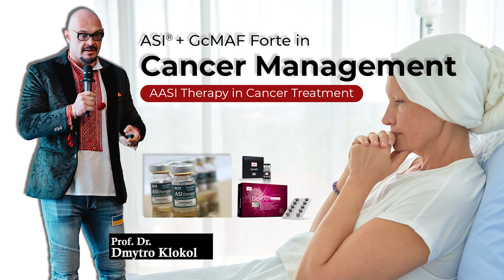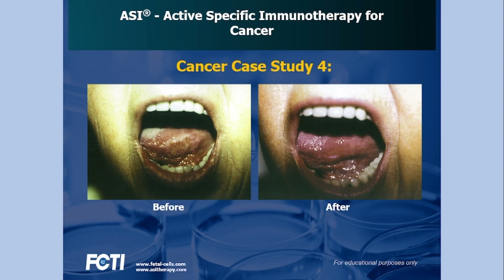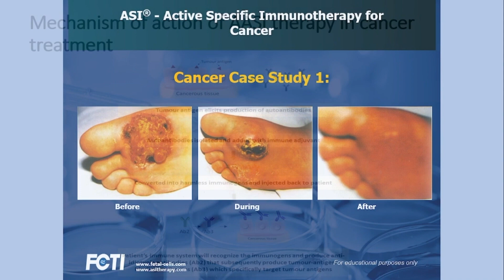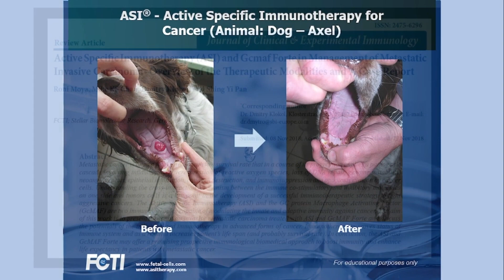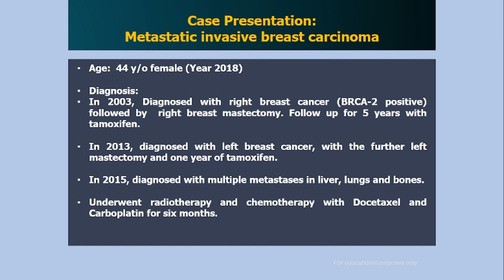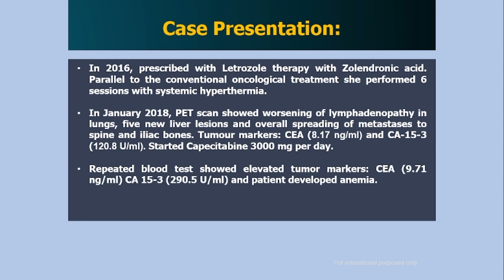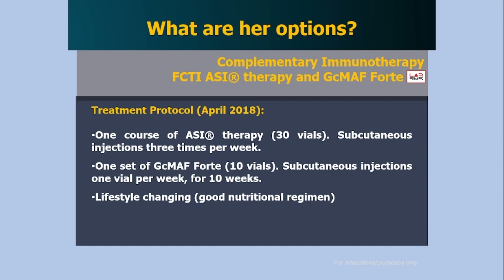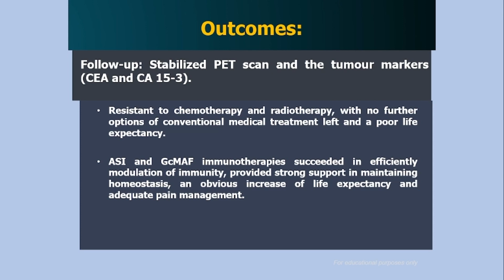AASI in combination with GcMAF and Carcinoma correlation - AASI EP5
ASI and GcMAF immunotherapies succeeded in efficiently modulating immunity, supporting homeostasis and its maintenance. These effects lead to adequate pain management & increased life expectancy.